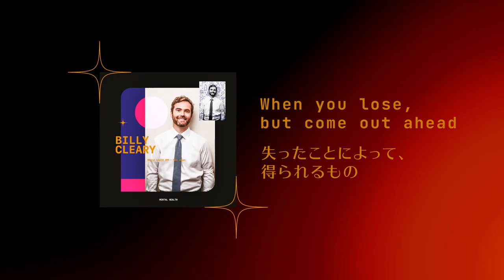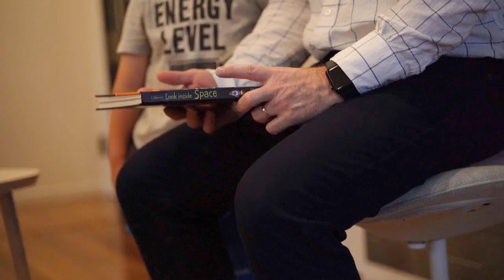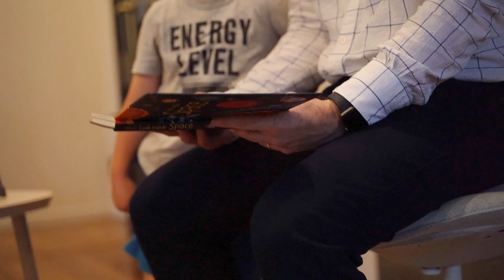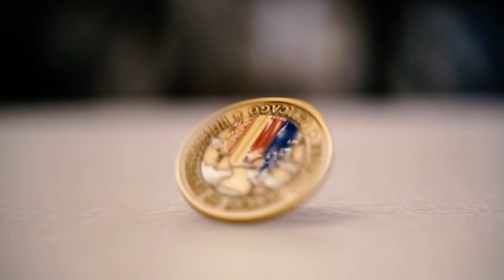When you lose, but come out ahead | Billy Cleary | TEDxWasedaU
Have you ever felt under stress or isolated? The recent pandemic has led many to lose their sense of control. What can you do to guide yourself back on track? Billy Cleary, a clinical director at TELL Japan, speaks about the importance of connecting yourself and others through his own personal experiences. Is knowing about mental health enough? How can you discover ways to seek help? How can you play a role in offering help?

コロナ禍で生活が一変し、あなたは不安や孤独を感じることはありませんか？コロナ期ではこのように感じる方々が特に多いのが現状です。あなたは そのような時、どうやってそのような不安を解消しますか？
本イベントでは不安に満ちた時代にこそどのようにメンタルヘルスと向き合うべきかのヒントを教えて下さる、ビリー・クリアリー様をお招き致します。在日外国人に向けた心理カウンセリングを提供するTELL Japanのカウンセラーとして人ととのつながりを築くことの重要性をお話しいただきます。
Billy has lived in Japan for over a decade and resides in West Tokyo with his wife and son. Billy serves as the Clinical Director of the largest International mental health agency in Japan, TELL. He received his clinical license and training in Chicago, Illinois and is a Licensed Marriage and Family Therapist. Billy’s focus in his work and life is to engage in a collaborative discovery of improving one's self and the systems around him that cause people to change and thrive. His focus at TELL is to build upon its mission to support the international and Japanese community of individuals and families to help restore relationships. Billy finds himself wrestling with his son on the weekends, enjoying a lively discussion with his wife, yet, not all before stealing a couple quiet hours away in the morning for a freshly made cup of pour-over coffee. When he gets around to it, you may find him taking a trail up one of the many diverse mountains throughout Japan. This talk was given at a TEDx event using the TED conference format but independently organized by a local community.